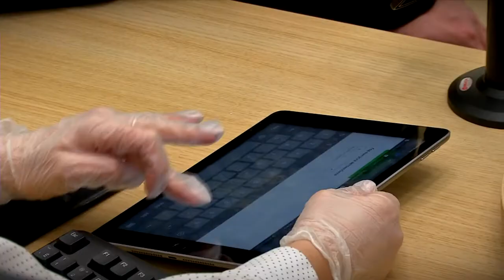Россияне смогут самостоятельно выбирать страховую компанию при оформлении кредита